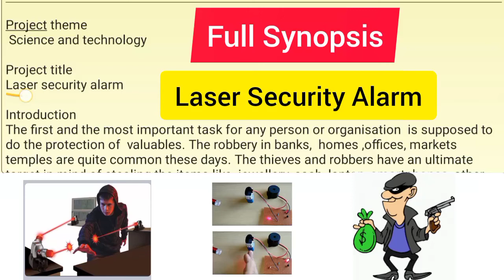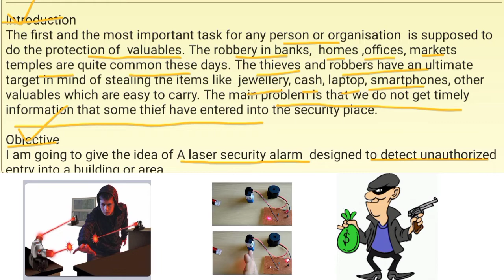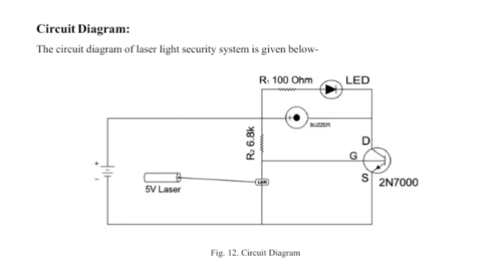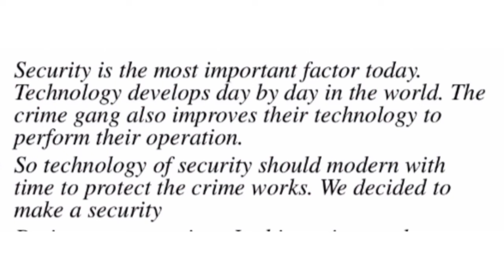laser Security Alarm full synopsis।। new model Idea for science inspire awards 2022।। sd gk study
laser security alarm full  synopsis , roads Safety full synopsis, corona alarm full synopsis, social distancing alarm ,Earthquake detector  full synopsis ,power saving automatic fan full synopsis , eco friendly air conditioner a new model idea for saving environment and protecting our ozone layer from harmful chloroplorocarbon chemicals , foot operated computer mouse for disable people , sound producing electrical switch board for blind people full synopsis garbage collecting machine with first aid box   ,  health and sanitation model idea , intoxicant indicator in drugs. new model Idea related to women safety, homemade water filter for rural areas new project idea ,water tank with inclined taps and outlet at the bottom , a new model Idea related to health and sanitation ,multi featured strecher  to carry the patients to the hospital full synopsis , Strecher  with detachable chair LPG gas cylinder with advanced full synopsis, LPG gas opener full synopsis, LPG gas leakage detector full synopsis driver sleep control system full synopsis  a new model Idea related to road safety for science Inspire  award , generating electricity from trash in new model idea for science Inspire Award, making electricity from plastic waste , digital corona Mask to maintain the social distancing full synopsis ,multi tasking solar cart for selling fruits and vegetable full synopsis, full synopsis digital mask a new model idea for science Inspire Award to prevent the spreading of corona virus . science Inspire Award model ideas related to corona virus , plywood from Maizecobe full synopsis  , a new model Idea related to agriculture waste , automatic tiolet cleaning machine  full synopsis , new model Idea for science Inspire Award , cap for blind people a new innovative model idea for science Inspire Award , full synopsis of model ideas cap for blind people ,agriculture tool kit with first aid box, a new innovative model idea for science Inspire Award 2022, top ten model ideas , new  model ideas for science Inspire Award Manak 2022 science Inspire Award 2022 , science Inspire Award Manak , new project ideas for science Inspire Award 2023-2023, synopsis and project files for science Inspire Award 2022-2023, ssc preparation channel, best channel for science Inspire Award preparations, sd gk study

🙋laser security alarm pdf

🙋corona alarm synopsis pdf

ed videos
google education
youtube studio

साइंस इंस्पायर अवॉर्ड सिनॉप्सिस कैसे बनाया जाता है और साइंस इंस्पायर अवार्ड की प्रोजेक्ट फाइल कैसे बनाई जाती हैं , साइंस इंस्पायर अवार्ड कौन-कौन से थीम्स के ऊपर बनाए जाते हैं , साइंस इंस्पायर अवॉर्ड 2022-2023 की पूरी जानकारी पाने के लिए चैनल को सब्सक्राइब करें।

🕉️🕉️smart dustbin synopsis

🕉️🕉️ award winning inspire  project file

🕉️🕉️ swachh Bharat swasth Bharat synopsis

🕉️🕉️ water alarm synopsis

🕉️🕉️science Inspire Award project files

🕉️🕉️ Inspire Award new model ideas